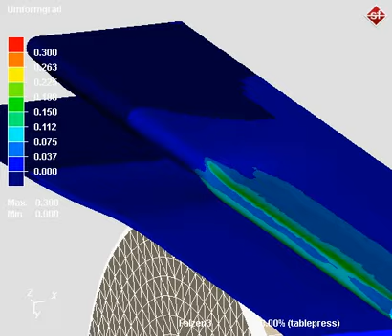Roller hemming: Seam connection of two metal sheets | Simufact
Roller hemming is a mechanical joining technology, well suitable to produce form locking linkages of large sheet structures. The video shows exemplarily, how two prepared sheets are finaly joint together. The user simulates the seam connection with Simufact Forming – the simulation tool for hands-on professionals working with forming technology.

Simulation of manufacturing processes with Simufact: Knowing the outcome before you begin.

Simulate and optimize manufacturing processes for metal working – this is the  goal of the software solutions Simufact Forming and Simufact Welding. The software tools enable precise simulation of different processes and procedures in the manufacturing industry. Simufact Forming helps to simulate forming technology; Simufact Welding allwos to simulate welding processes.

Process simulation helps to move the design and optimization of manufacturing processes to the virtual world of computers.